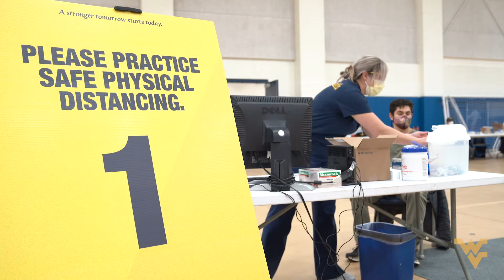Our students are helping to *END* the COVID-19 pandemic 🦠👩‍⚕️👨‍⚕️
Our School of Pharmacy students have been vaccinating West Virginians all across the state, as well as here at WVU to eligible employees and clinical students. They join a network of pharmacists across the state helping to end the pandemic here in West Virginia and protect citizens from the global pandemic - all while still earning their degree.